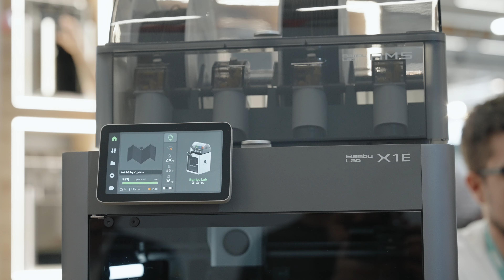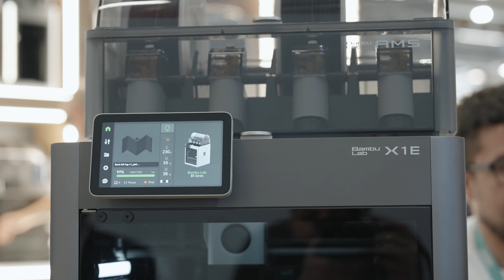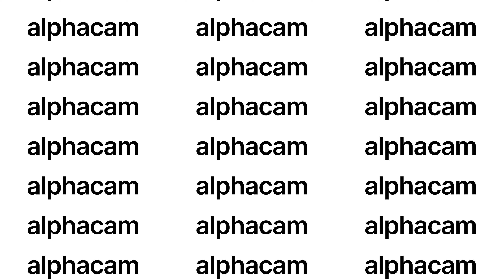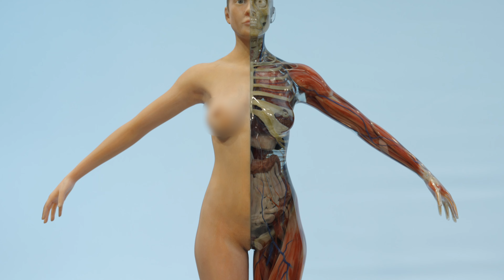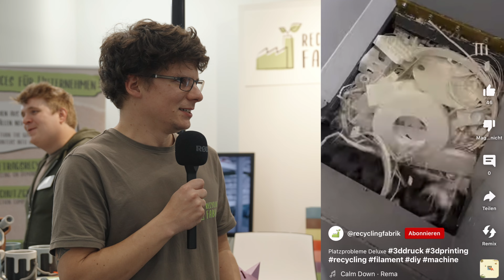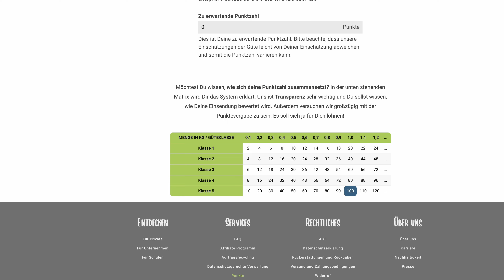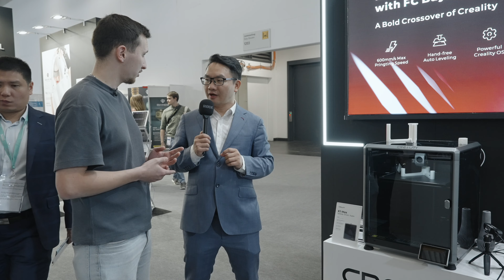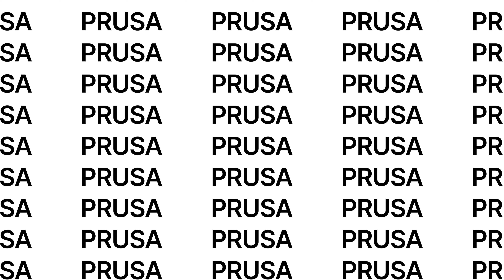FORMNEXT 2023 | Highlights & Interviews bei den Herstellern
Spannende Interviews & Messebericht der Formnext 2023.
3D Druck mit 500 Millionen Farben 😳 !!!
Bambu Lab, Alphacam, Recycling Fabrik, Snapmaker, Creality & Prusa

7 Cura Einstellungen die Du kennen solltest!
Ich habe für Dich 7 Tipps & Tricks als kostenlosen Download zusammengefasst.

Lerne jetzt wie Du mit Leichtigkeit einzigartige Drucke von höchster Qualität erschaffst.
Die Abkürzung die ich mir immer gewünscht habe! Ettliche Jahre Erfahrung und tausende Stunden Druckzeit jetzt für Dich zusammengefasst.

🤩 Mein Lieblings-Filament:
Spare 20% auf alles mit dem CODE: EX_JB20
Amazon ⤵️
🛒 Extrudr Amazon Store

🤩 Weitere Filamente:
🛒 Amazon Filament

🤩 3D Drucker:
🛒 Ender 3 S1
🛒 Ender 3 S1 Pro
🛒 Sovol SV06

🤩 Creality Empfehlungen:
🛒 Sonic Pad
🛒 Ender 3 S1
🛒 Creality Amazon Store

🫶🏼 Unterstützt gerne den Kanal indem ihr meinen Amazon Link nutzt:

⏱️ Kapitel:
00:00 Intro
00:19 Bambu Lab
08:00 Alphacam (Farbdruck)
14:38 Recycling Fabrik
22:51 Snapmaker
27:41 Creality
30:59 Prusa